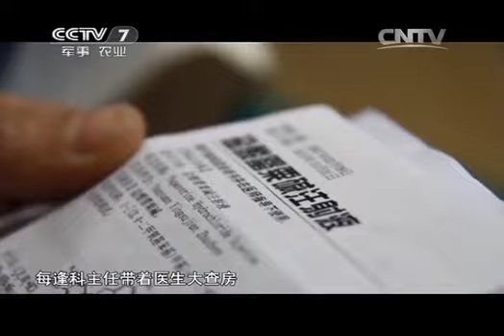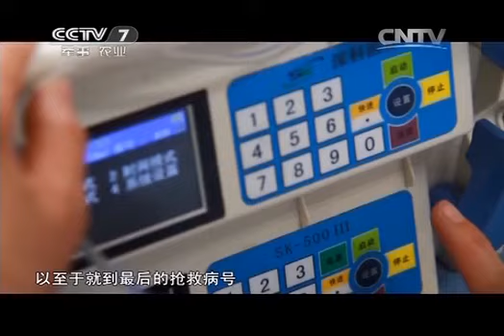20140512 军旅人生 任玲：绽放高原的雪莲花